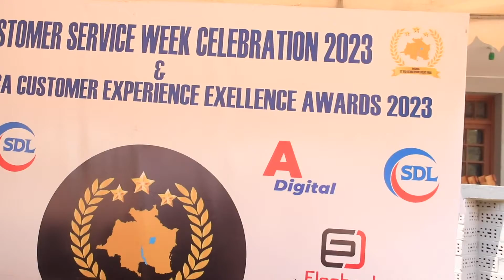HUDUMA KWA WATEJA IMENOGA DODOMA, CSDL NA A FM RADIO WAMEKUANDALIA HILI KUBWA 02 OCTOBER 2023